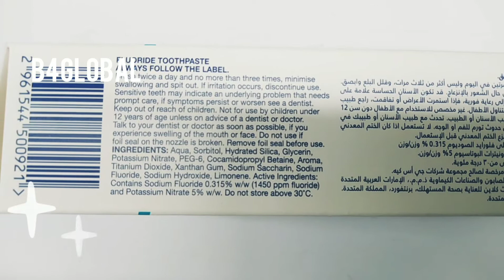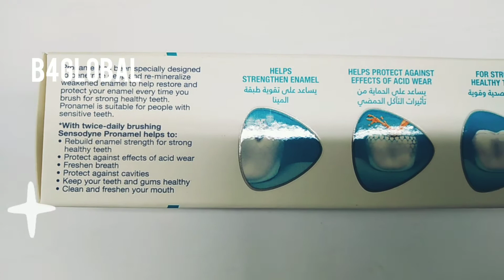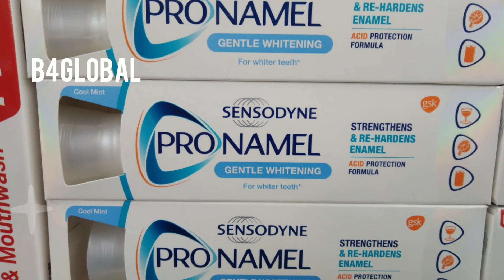Sensodyne Pronamel Gentle Whitening Toothpaste 75ml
Sensodyne Pronamel Gentle Whitening Toothpaste 75ml is highly recommended by dentists. Daily toothpaste that cleans, freshens and protects your teeth from the effects of Acid Wear. Which eventually helps to keep them healthy, and strong.

Preparation And Usage.:
Brush twice a day and not more than three times, minimize swallowing and spit out.

Safety Warning
If irritation occurs discontinue use. Keep out of reach of children, not for use by children under 12 years of age unless on advice of dental professional or physicians. Sensitive teeth may indicate an underlying problem that needs prompt care. If symptoms persist or worsen see your dentist.